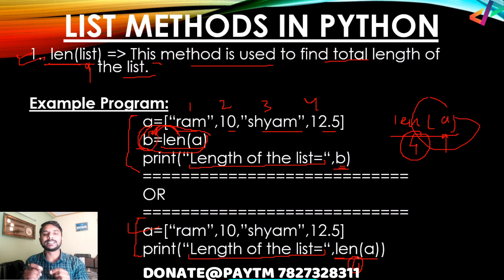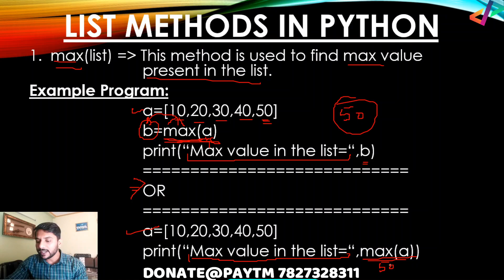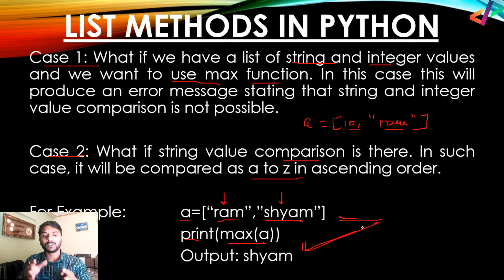Python List Functions | LEN | MAX | MIN With Program - In Hindi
Python List Functions | LEN | MAX | MIN With Program - In Hindi - Tutorial#59

In this video I have explained the different List functions. These functions are very much required when working with List. Many programs further will be written using these functions. Particularly in this function I have demonstrated about three functions of list. Len, Max and Min function.

Tags Used:

python list tutorial in hindi
python list functions
list in python 3
python list
python list tutorial
python tutorial
list tutorial python
built in functions for lists in python
slice assignment list
create a python list
convert the dictionary key or value to list
lists in python
python tutorials for absolute beginners in hindi
list python
list python functions
list python example
python list list
list python tutorial